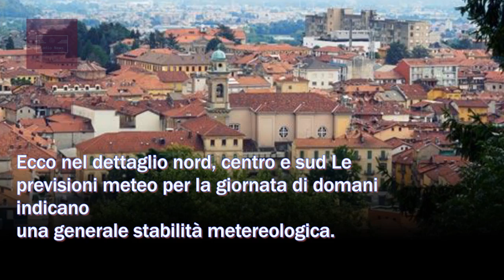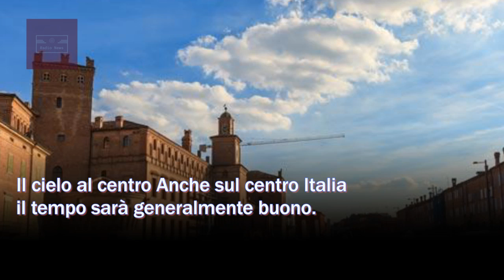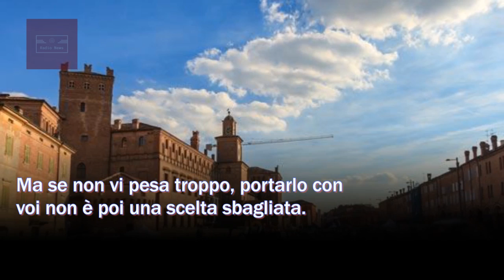Meteo oggi 6 Febbraio: tempo in netto miglioramento, sole e schiarite in varie regioni di Italia